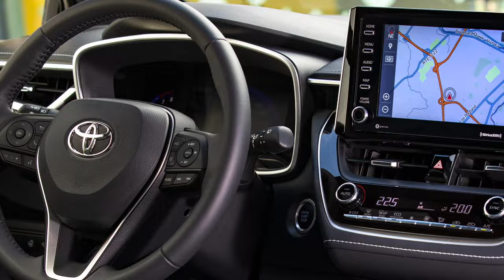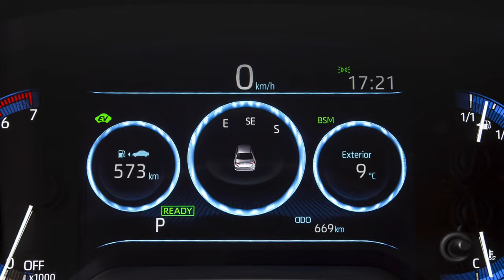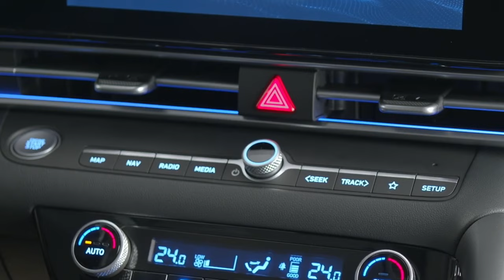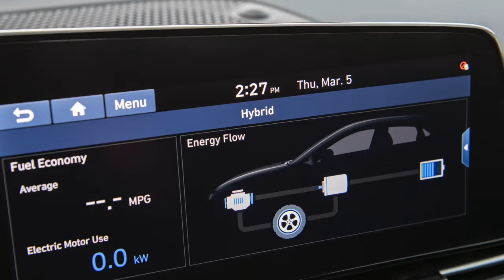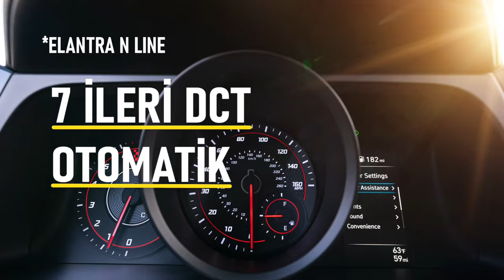2021 YENİ HYUNDAI ELANTRA - N LINE - YENİ TOYOTA COROLLA - APEX VE COROLLA CROSS - YENİ 1.5 MOTOR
1966 yılında üretimine başlanan ve ilk günden bugüne ‘dünyanın en çok satan otomobili’ unvanını kazanan Toyota Corolla, 12. Nesli ile bizlerle.

Yenilenen tasarımının yanında, yıllarca Auris ismi ile satılan C hatchback kardeşi de Corolla Hatchback ismiyle yollardaki yerini alıyor.

Tüm bunların yanında performans ve şehir otomobili kavramlarını tek bir noktada birleştiren Corolla APEX Edition da, spor otomobil hazzını işe giderken yaşamak isteyenler için özel olarak üretildi.

Performanslı otomobil klasmanında APEX ile yapılan atağın yanında, şehir içinde daha rahat görüş açısı ve kabiliyetleri ile son yılların yükselen trendi cross sınıfında da 55 yıllık Corolla efsanesine cross güncellemesi geliyor. Yeni Corolla Cross ismiyle satışa çıkacak olan modelin oldukça heyecanlı ve karizmatik durduğu bir gerçek.

Bir uzak doğu ülkesinden bir diğerine, Kore'ye geçiyor ve 2021 Yeni Hyundai Elantra'ya merhaba diyoruz. Uzun zamandır bu kadar hayran kaldığım bir tasarıma sahip otomobil görmediğimi söylemek istiyorum. Her anlamda büyüyen boyutları, yenilenen ve gelişen teknolojisi ve artan kalitesi ile 2021 yılına damgasını vuracak otomobillerden biri olacağı kesin gözüküyor.

Toyota Corolla'nın Apex Edition'una bir rakip de Hyundai'den geliyor. Yeni Hyundai Elantra N Line, hali hazırda karizmatik ve etkileyici görünen tasarımına noktayı N Line ile koyuyor.

• 2021 YENİ RENAULT MEGANE SEDAN - YENİ FİAT EGEA AİLESİ VE EGEA CROSS - 1.0 GSE T3 - 1.0 TCe